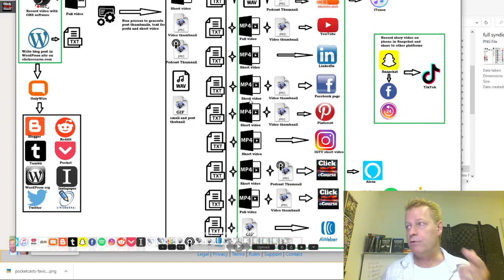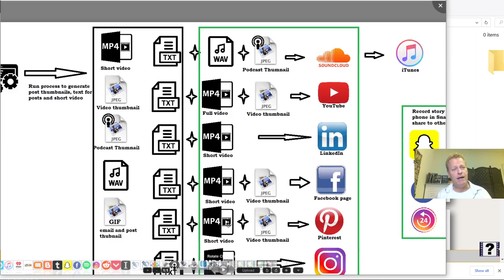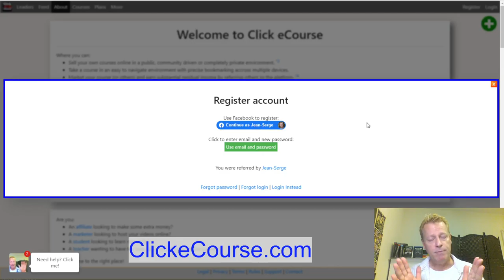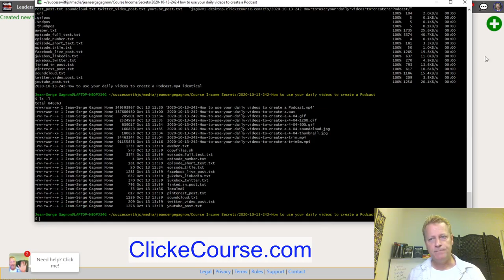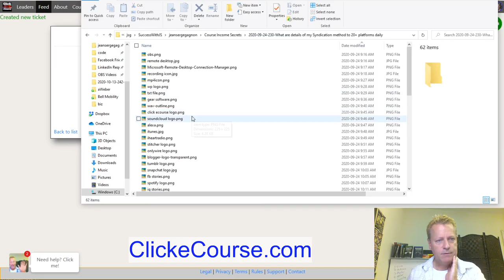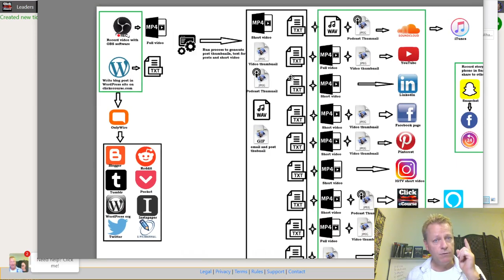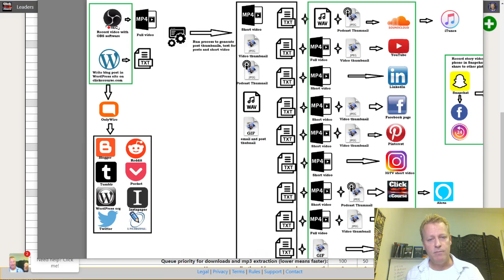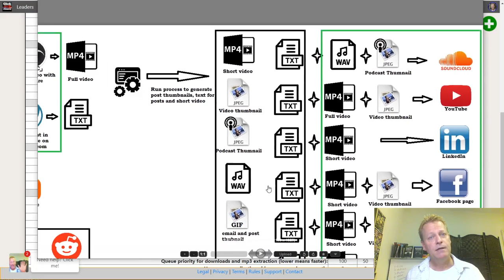Course Income Secrets - #243 Is it better to post Daily or Weekly content? Plus share everywhere!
Is it better to post Daily or Weekly content? Plus share everywhere!

That’s a great question, right?

You probably know that I post daily but you might not know that I’ve been posting daily since 2015.

I hear leaders say that posting once a week is good enough.

Your fans can’t possibly keep up with your daily content.

You’ll loose fans if you post daily.

Why post daily or weekly?

For me, I think it’s about the reason you post.

You gotta ask yourself if you are posting to grow your audience or to nurture your audience.

I agree that if you have an audience already and you’re not looking to grow it, posting weekly is probably best.

However, if you are trying to grow your audience, you’ll want to keep posting daily.

Sure, your quality won’t be as good as if you spent the whole week creating it, but let’s be honest… will you really spend more time creating the content if you do it weekly?

Why Should you post weekly?

Personally, I think I would post weekly if I was...